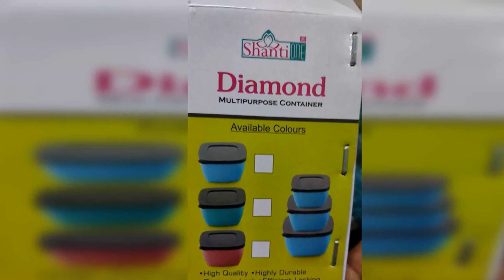storage container == WHATSAPP ORDER & ENQUIRY =919597421485==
CODEPRIYA